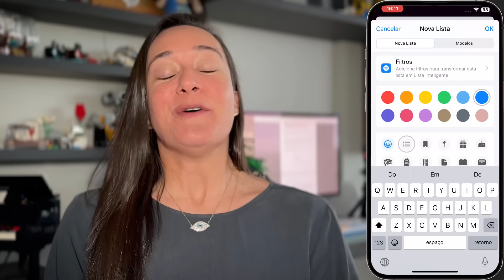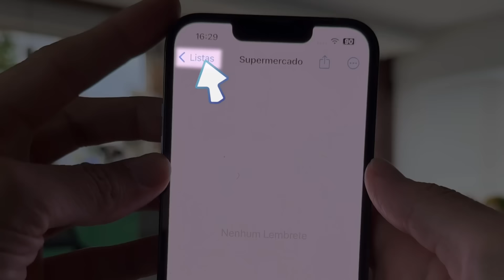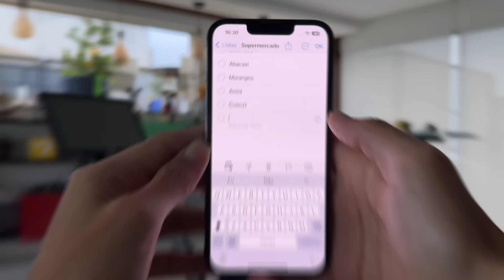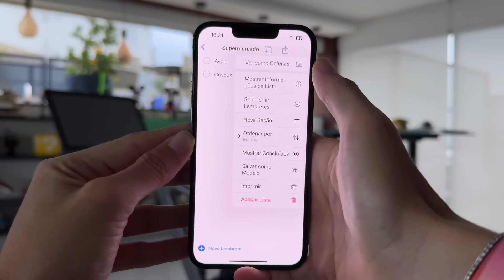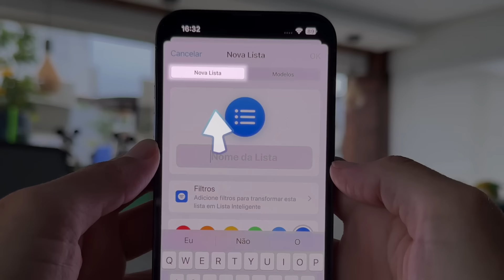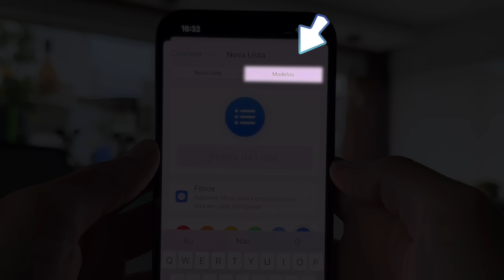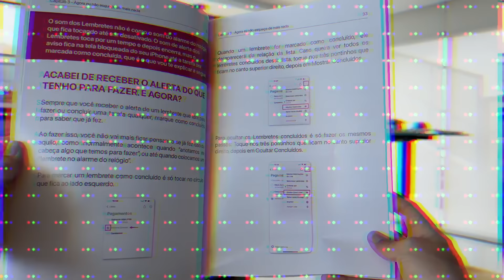A Dica dos LEMBRETES que Você Não Sabia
📘 Tenha todos os seus compromissos, tarefas, anotações e documentos na palma da mão.
*Frete grátis para todo o Brasil 🚚💨